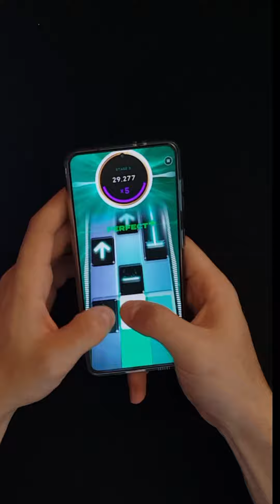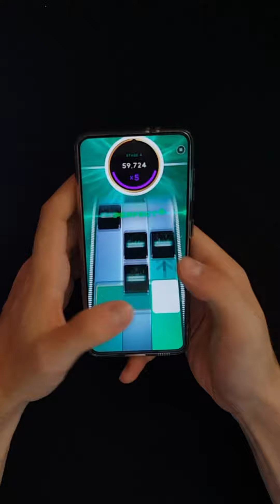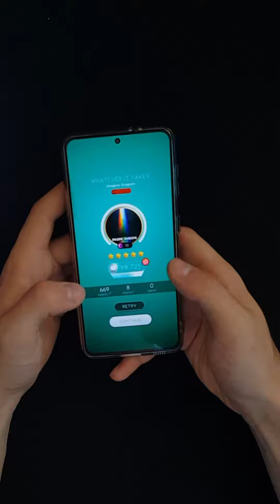Imagine dragons - what ever it takes | Full gameplay | +99700 !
● For how to create and play custom songs, check out my tutorials :
● Tell me guys in the comments below if you have any suggestions for the upcoming gameplays/challenges